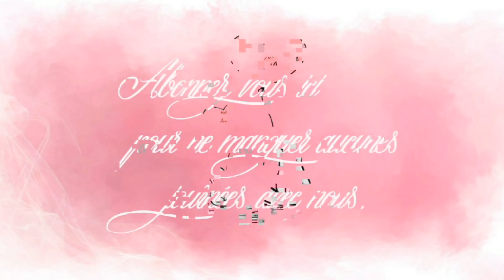vlog FAMILLE 22/07 ragoût de porc à la tomate et olives, gâteau choco-coco, tartes fines courgettes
Bonjour,
Bienvenue dans ce vlog famille pour une nouvelle journée avec nous !!! Les vacances commence fort « à nous les travaux ! »
Comme d'habitude vous retrouvez dans ce vlog les recettes pour le menu du jour : ragoût de porc à la tomate et aux olives, gâteau choco-coco et des tartes fines courgette, roquette et burrata !!
Musique proposée par La Musique Libre